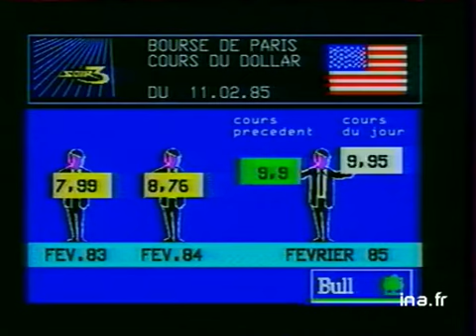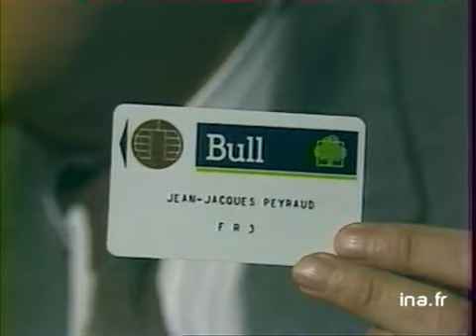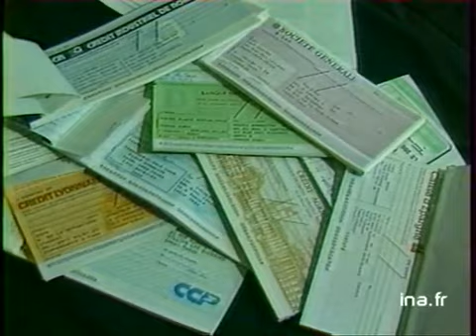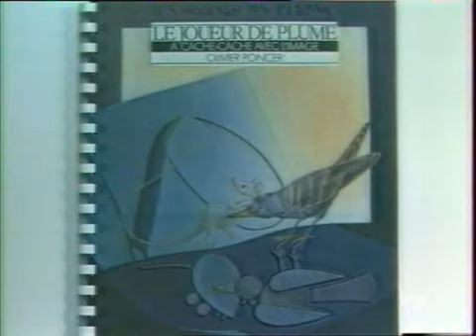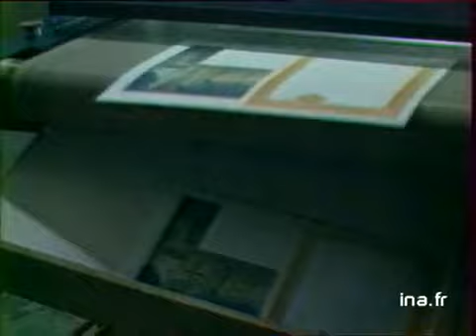Soir 3 : émission du 11 février 1985